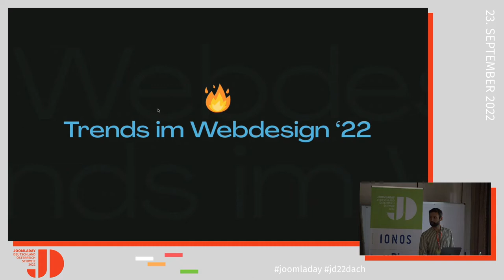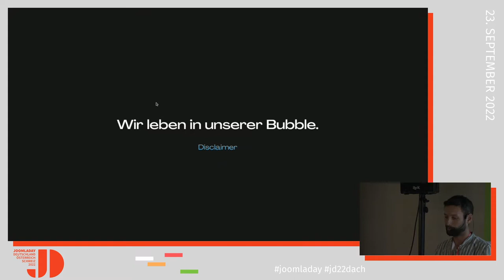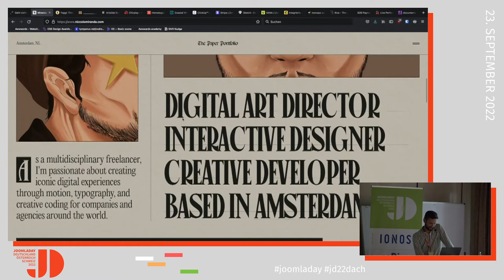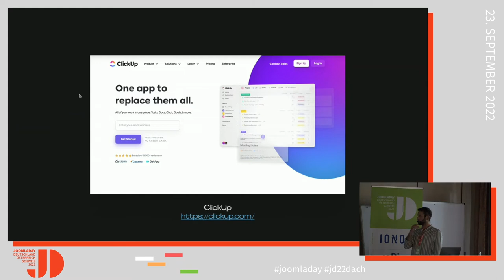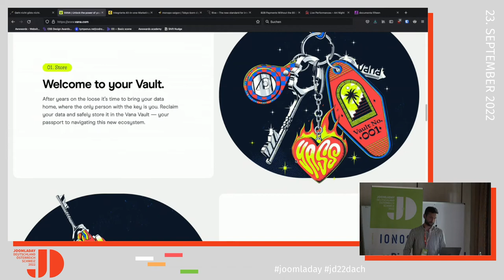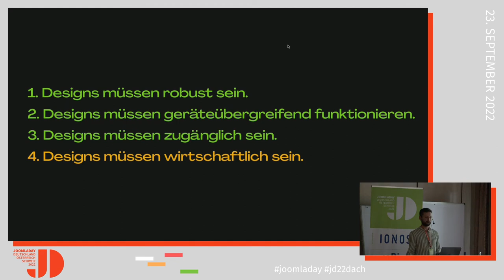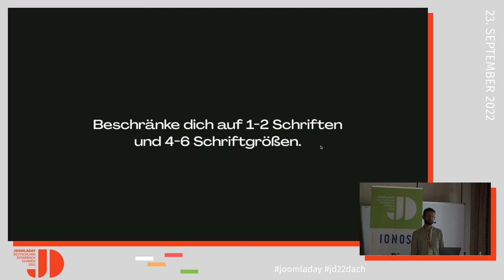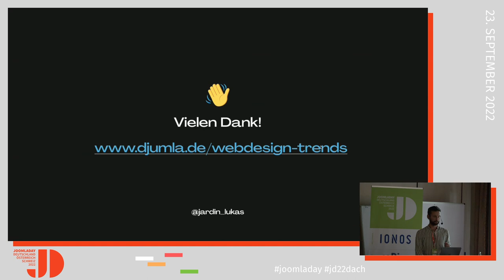JD22DACH - Aktuelle Trends im Webdesign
Von Lukas Jardin